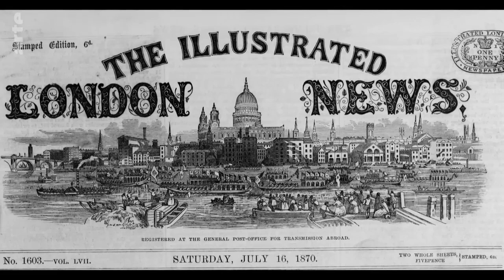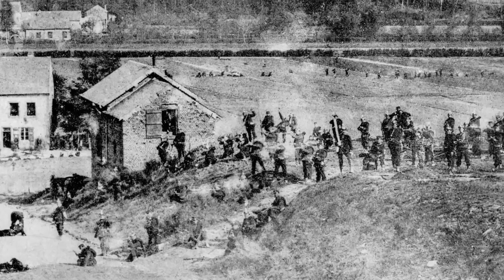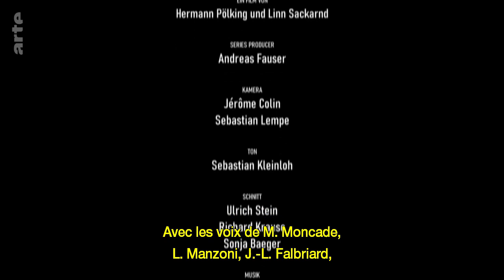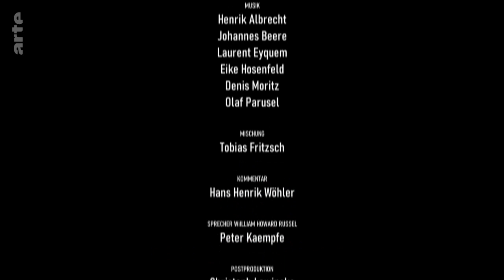1870 1871 La guerre franco prussienne